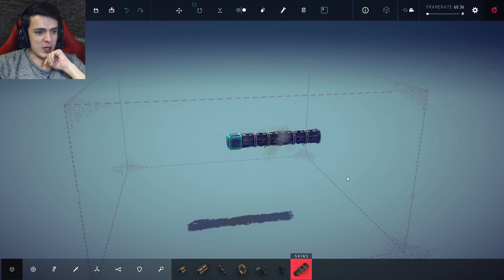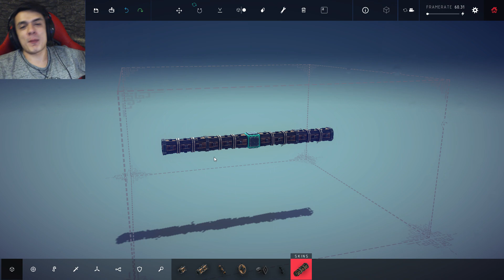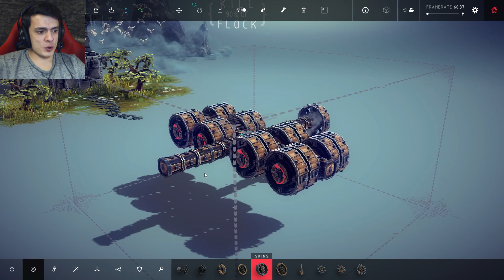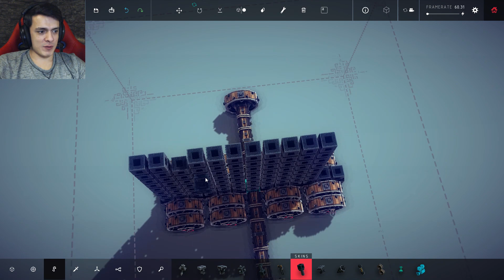Bilim Çaresiz I Besiege #4